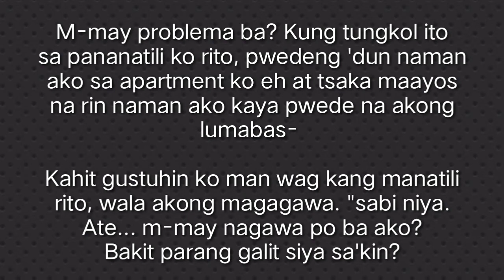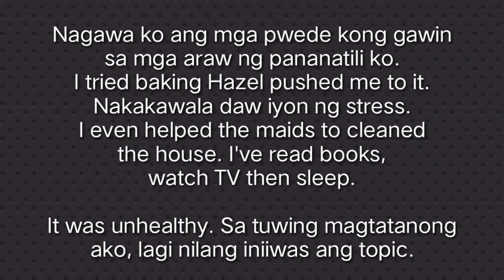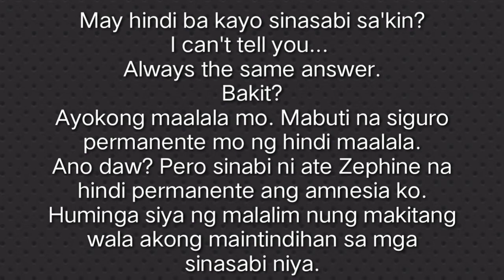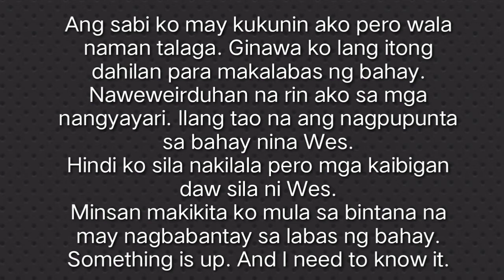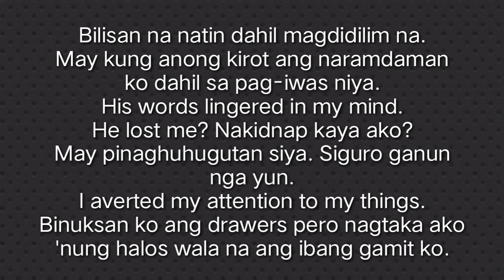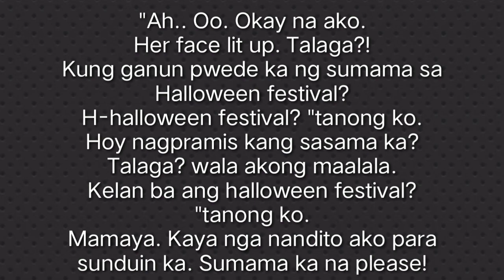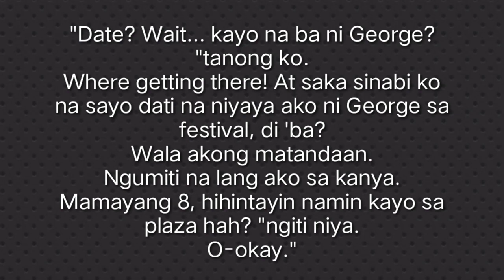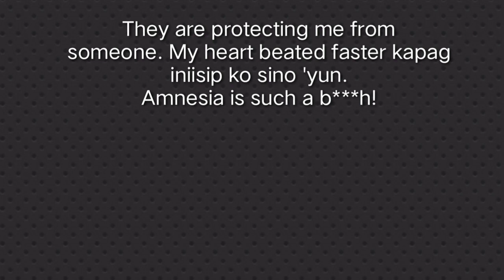Chapter: 48 - Married to the king of all vampires. elmundo23 tv